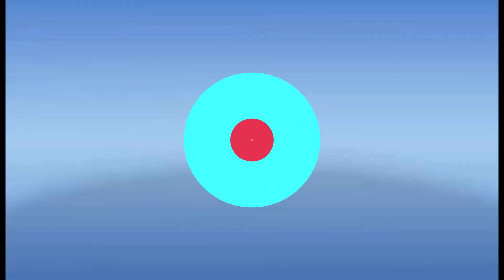Chhing 🆚 Palakot - Volleyball Match Kunakhet Mela 2078